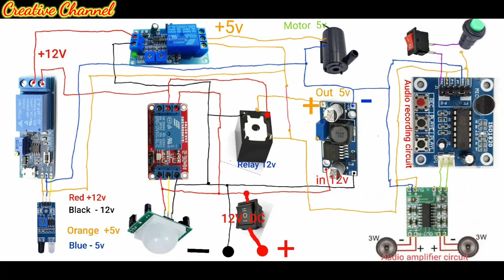DIY Voice-Activated Automatic Hand Washing Machine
HELLO EVERYONE.
diy touchless hand sanitizer
Today I introduce to you how to make automatic hand washing machine, Using here are infrared sensor circuit and motion sensor and water level sensor.
    When someone walks past automatic hand washer, Hand washing machine sensor has a voice notification sound
CREATIVE CHANNEL Hope you will enjoy this video. All the links of the product you can find on the description. Thanks and have a nice weekend.
  - How To Make Automatic Hand Washing Machine
  - The Hand Washing Machine Sensor Sound

✅  Links to other projects;

3️⃣ Instagram.